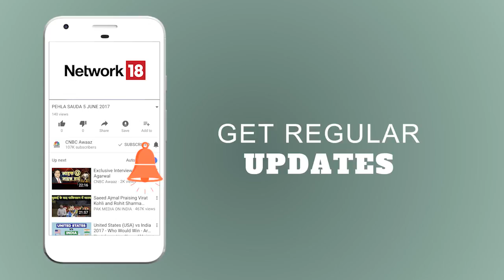‘अटल’ मिशन पूरा करेंगे मोदी! | Takkar | CNBC Awaaz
राजनीति के ‘अजात शत्रु’ की विदाई
‘अटल’ मिशन पूरा करेंगे मोदी!